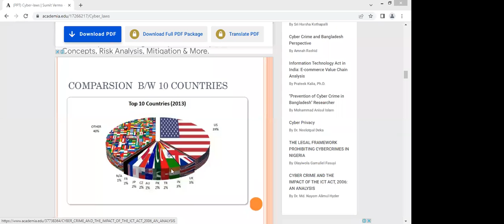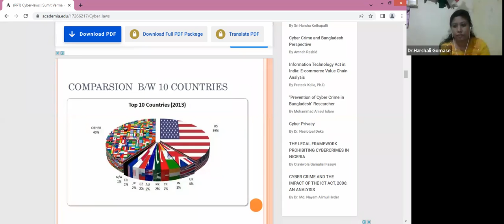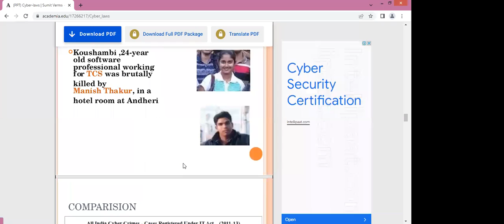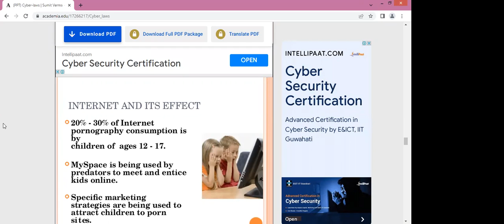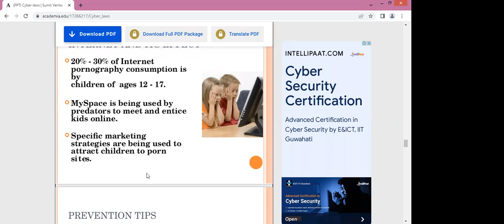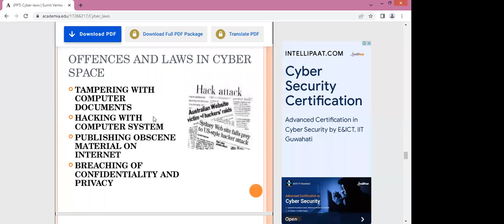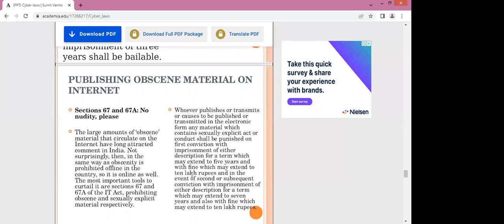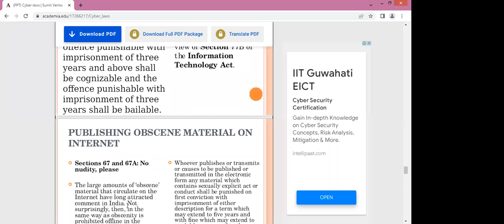Online Lecture Day13 S2 407-GE - UL – 21 Cyber Laws